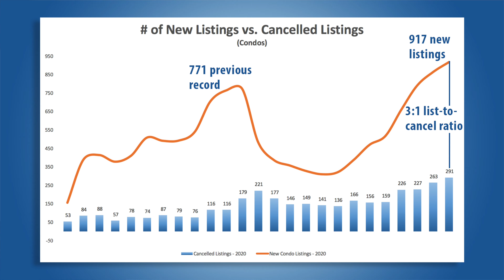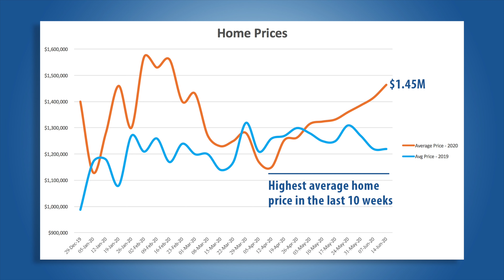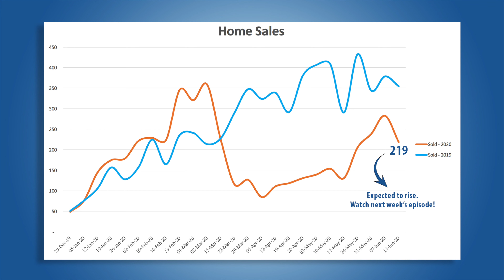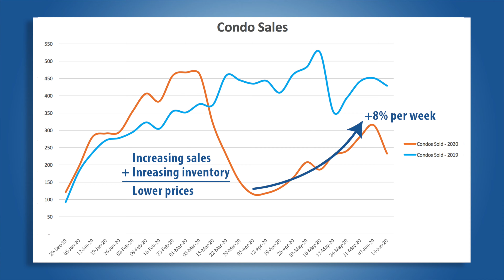How Will the CERB Extension Impact the Market? - Weekly Toronto Real Estate Market Update #011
Learn how the Toronto real estate market is trending and catch the latest highlights. Weekly updates! Average home prices, sales volumes, new and cancelled listings. All real estate-related news is talked about to stay current with the market trends.

Last week, the federal government announced it will be extending the Canada Emergency Response Benefit (CERB) by 8 weeks. That’s an additional two months Canadians can receive a benefit of $2,000 if they qualify.

Mortgage deferrals should be coming to an end for a lot of home owners who took advantage of this program back in March when it first kicked off. So with both mortgage deferrals and CERB programs finishing around the same time at the end of September.

New listings for single family homes are up another 7% with 617 new home listings last week, a new record for new listings in a single week this year. 178 listings cancelled last week. This isn't alarming because it's 1 listing cancelled for every 3 put on the market.

917 new condos listed last week in Toronto, which is the most we’ve seen in a single week all year. And just like other new home listings, there was a 3:1 ratio with 291 condo listings taken off the market last week.

Seller’s have bounced back into the market. Homeowners who are planning ahead know that they need to start acting now if they want to avoid mortgage payment defaults and foreclosure. Sellers are very active now is because buyers are flooding the market now. A homeowner that is quick to act can capitalize on this to net the most money in their pockets for their home.

Another new record was set with the highest average sold price set last week at $1.46M.

219 homes sold last week, which is a slight drop from the previous weeks.

When the economy shut down, we saw home sales drop to as low as 85 units sold in a single week, but we’re now seeing about 3x that sales volume.

Condo prices averaged last week at $687,000. If prices continue to float around this rate throughout summer, we might not see condo prices go up much more throughout the year, especially if government subsidies and mortgage deferrals are coming to an end for several home owners in the Fall.

Condo sales have been going up by an average of 8% per week.